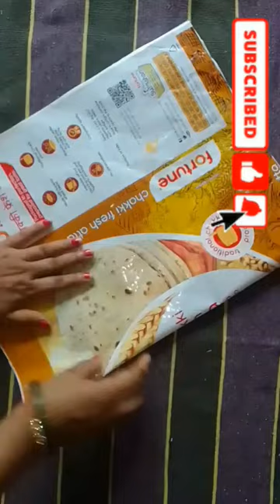suit ka kapde se banaye Beautiful shopping bag .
Purane suit ka kapde se banaye Beautiful shopping bag .